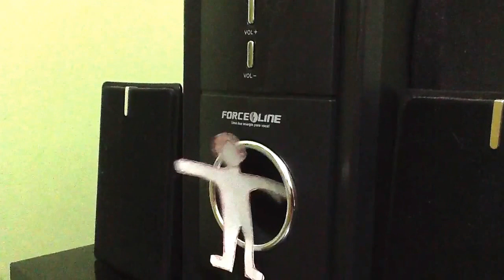Boby - Harlem Shake